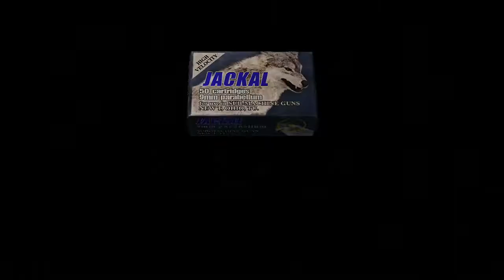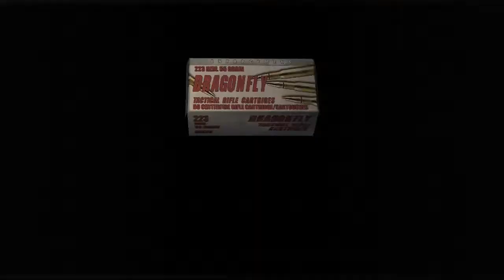let's play resident evil 4 part 22 zombie island